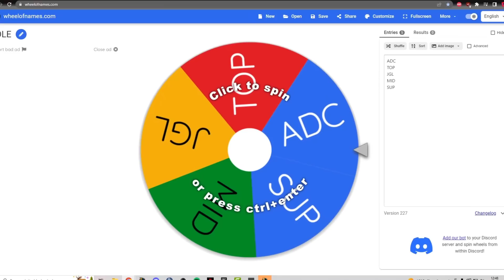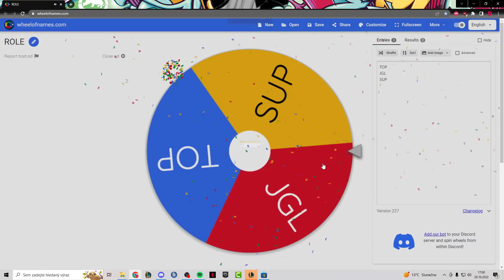LEAGUE RANDOMIZER #6 - BRAZIL BONK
DOWNLOAD POROFESSOR HERE!